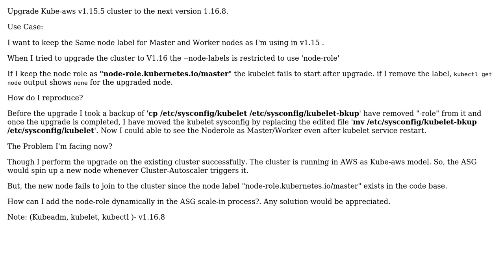Kubernetes V1.16.8 doesn't support 'node-role' label using...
Kubernetes V1.16.8 doesn't support 'node-role' label using "--node-labels=

With thanks & praise to God, and with thanks to the many people who have made this project possible! You are responsible for your own actions.